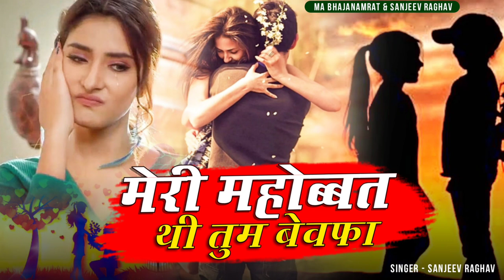Ham Tumhe Itna Pyar Karege | हम तुम्हें इतना प्यार करेंगे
◆Album :- बेवफाई की दर्द भरी गज़लें
◆Title Song. HAM TUME ITNA PYAR KAREGE
◆Singer :-
 ◆Lyrics :-
◆Music Director : Sanjeev Raghav
◆Video Director :-
◆Edit Video :-  rohit thakur
◆Camera Man :
◆Production :-ma bhajanamrat
◆Music Label & Copyrights :- ma bhajanamrat Music Company